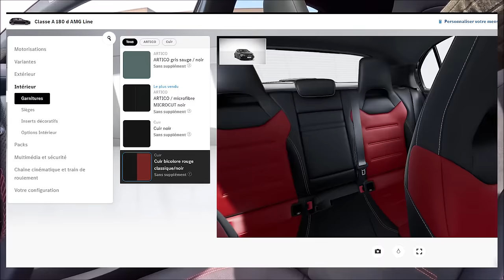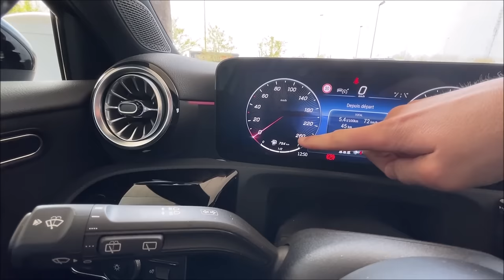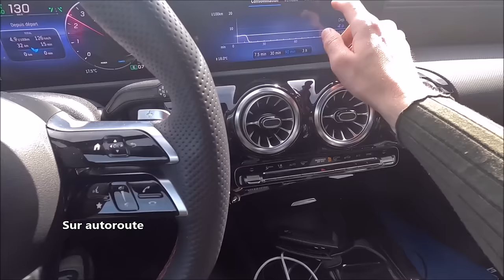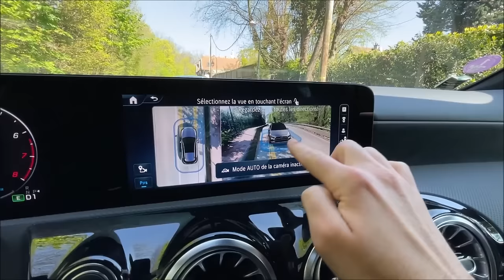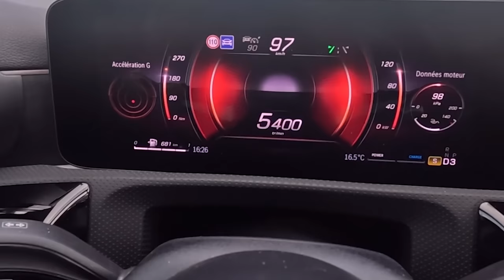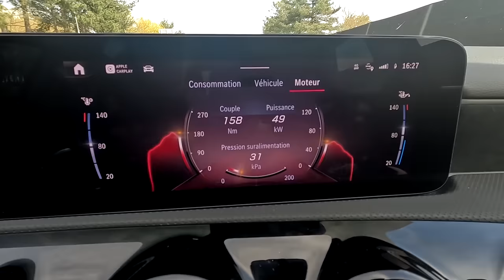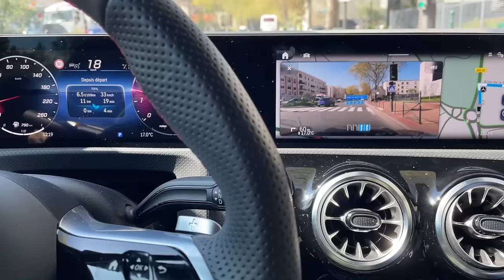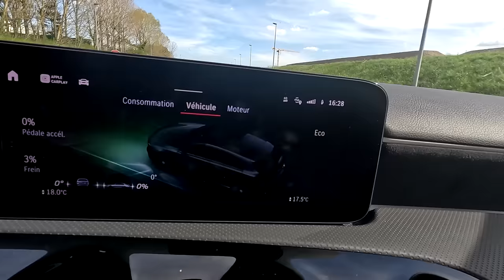Déception ? Nouvelle Mercedes Classe A 2024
Essai de la nouvelle Mercedes Classe A 2023, dans cette vidéo  je vous donne mon avis sur cette compacte Premium, ce modèle est une Mercedes Classe A 180 AMG Line pour un prix avec options à 49 500€.

Tout savoir sur cette Nouvelle Mercedes Classe A180 Amg Line, avis, consommations, options, tarifs